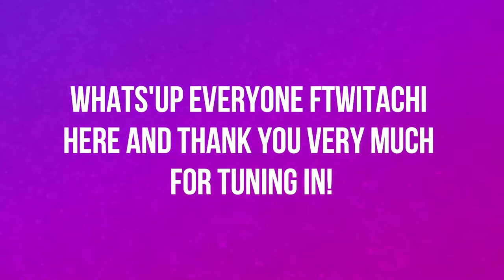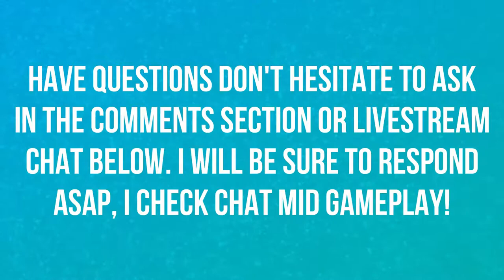THE MIGHTY SNORLAX BATTLE | WALKTHROUGH | EPISODE 26 | POKEMON LET'S GO 🎮🎮🎮